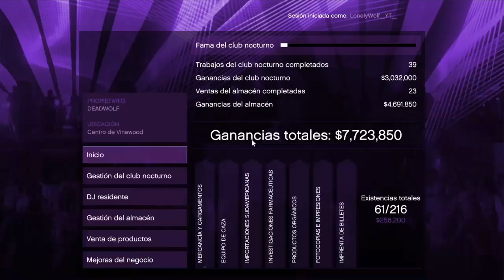FUNNY MOMENTS 2022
Antes de nada este tipo de contenido no suele ser el habitual, si ves el canal verás muchísima variedad y suelen ser directos resubidos de Twitch.

Mil millones de gracias a aquellos que formaron y forman parte de nuestra comunidad y día a día, sin ustedes no hubiese tenido tantos buenos momentos y en tan buena compañía.

- Tanto si te gusta el mundo del motor como la variedad éste es tu canal.

El link cambia cada 24h, pide un link nuevo si ya han pasado ;)

IMPORTANTE:
- Avisamos poco a poco por la comunidad de Youtube o discord con qué tipo de vehículo vamos a hacer las rutas.

- Los directos se hacen en Twitch y una vez terminan se resuben a YouTube.

- Recuerden que los directos se graban siempre sobre las 23:30 en canarias y que antes de empezar deben enviar foto del vehículo por discord o xbox app si es que quieren estar desde un inicio.

REQUISITOS PARA UNIRSE:
- Leerse las normas (Justo debajo)

- Mandar foto del coche tal y como decimos en las normas junto a la solicitud de amistad (si eres nuevo)

REGLAS PARA LAS RUTAS:

[1]  Intentar conducir normal (sin zigzag, giros bruscos, frenazos etc)

[2]  Adelantar por el carril izquierdo si se puede excepto NPC'S y si es que no puedes por su izquierda.

[3]  No golpear constantemente cosas del mapa o vehículos de los demás.

[4] Estar atento al directo por si te decimos alguna cosa importante.

[5] No se invita a nadie, solo invito yo o los "moderadores" (es motivo de baneo fácil)

[6] No se cambia de coche en la ruta, toda la ruta con el mismo a no ser que hagamos otra cosa. (motivo de baneo)

[7] En casi todas las rutas el coche debe ir casi Stock (de serie) tanto en tuneo como de motor.

[8] Intentar mirar el tipo de ruta para no llevar un coche que no tenga nada que ver.

[9] No usar armas en las rutas/no usar el claxon constantemente.

[10] Se usa ropa decente y no cualquier cosa que veas y lo compres por la gracia (En forza no pasa nada)

[11]No se usan armas ni antes ni despues de las rutas hasta que yo me vaya. (En juegos como GTA)

[12] Disfrutar de la ruta aunque yo sea muy pesado ;)